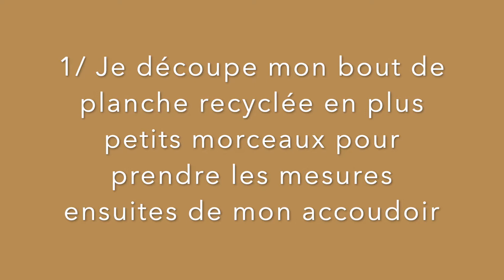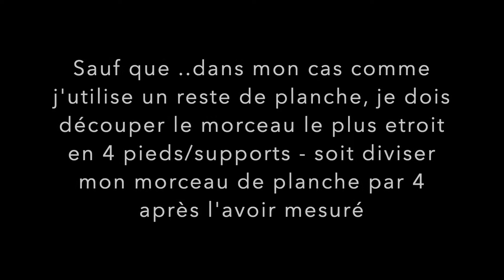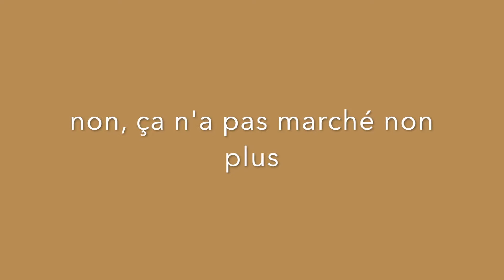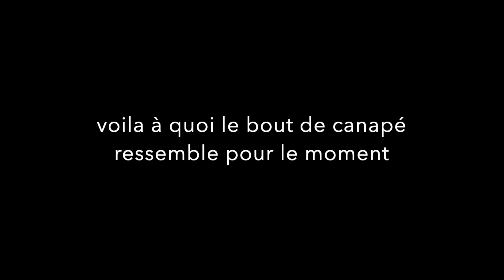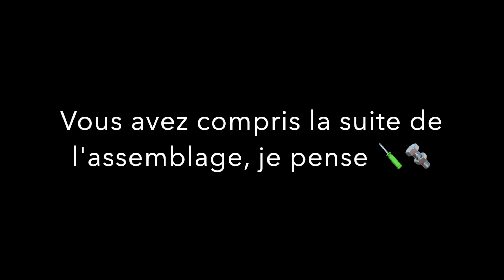Réaliser un Bout de Canapé / Tablette pour accoudoir / Plateau pour Accoudoir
Je vous explique pas à pas comment créer votre plateau de canapé :)